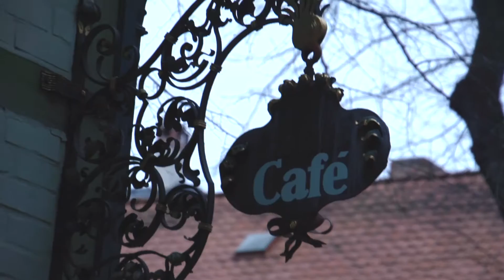A Christmas trip to Harz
A Christmas trip to Harz, visitting: Wernigerode, Quedlinburg, Bad Harzburg & Goslar.